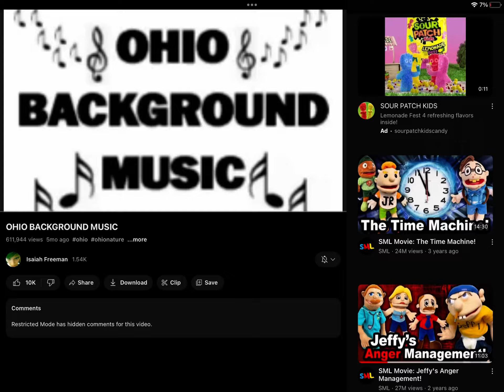Ohio background music